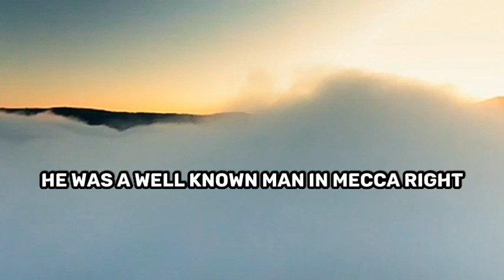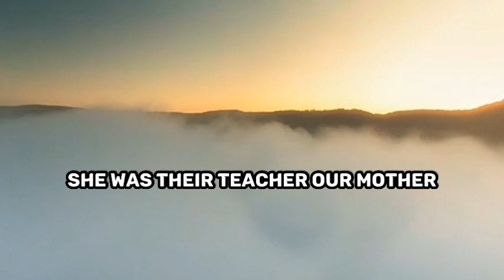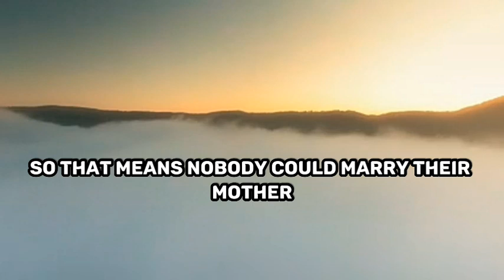Facts about mother of believers(Ayisha R.A)